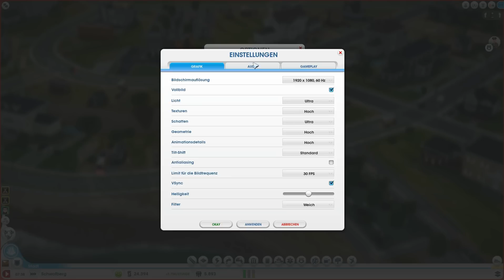Let's Play SimCity 2013 - Part 7 S.1 - Die Grundstücke müssen teurer werden! [Deutsch|HD]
Über eine Bewertung des Videos würde ich mich sehr freuen! :)

☼SimCity☼
Produziert von EA

►Ihr wollt euch SimCity kaufen und mich ohne weitere kosten unterstützen?
- Dann ab auf Amazon! :D

►Meine Homepage (da gibt es nen FAQ und so!! :D)